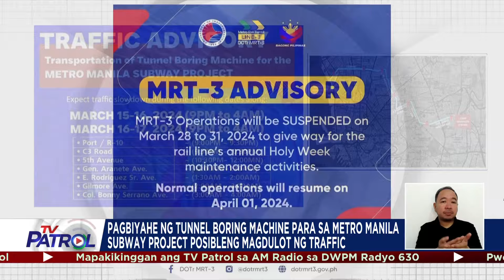‘Payday weekend’ traffic, asahan sa Metro Manila | TV Patrol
Asahan na ang posibleng traffic sa ilang bahagi ng kalakhang Maynila ngayong weekend. Kasunod ito ng abiso ng DOTr sa gagawing paglilipat, simula ngayong gabi, ng mga makinarya para sa ginagawang Metro Manila Subway Project. Pero kanina pa lang, ramdam na ng maraming motorista ang pagsisikip ng daloy ng trapiko.